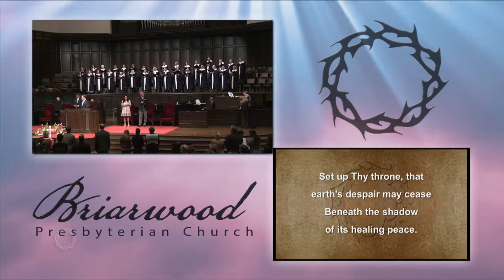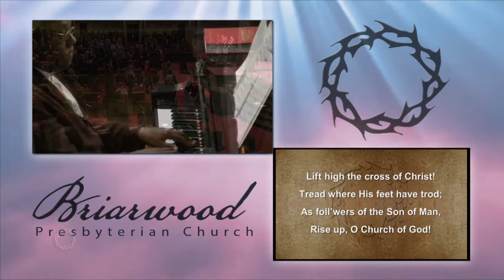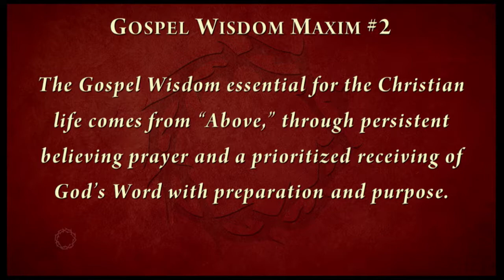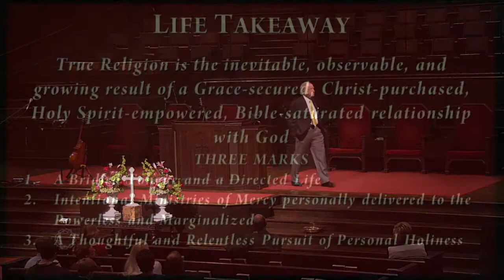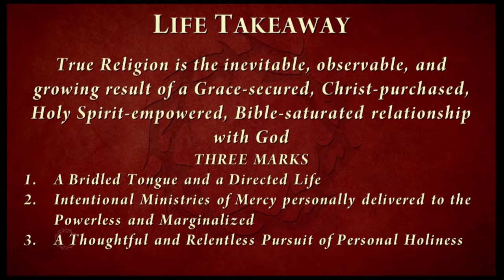10:55 AM Service January 19, 2014